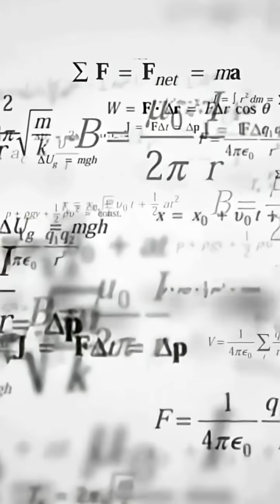What do you know about the multiverse?@profbriancox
What do you know about the multiverse?